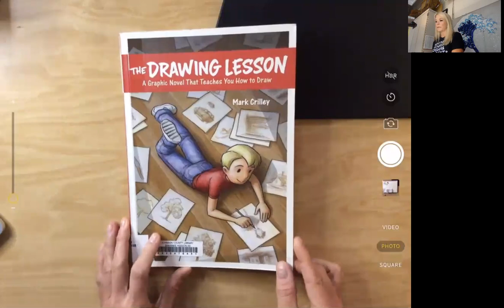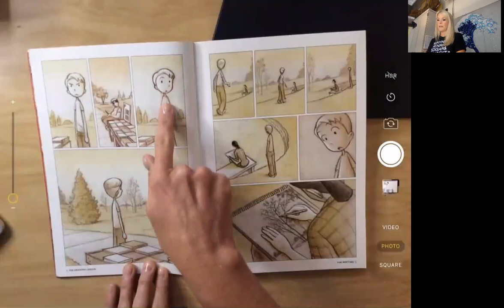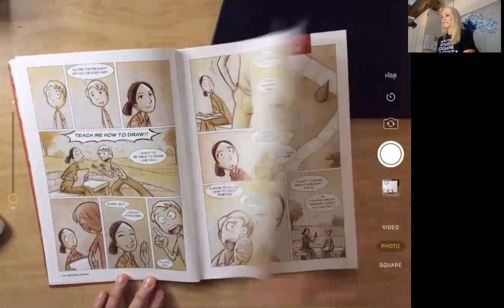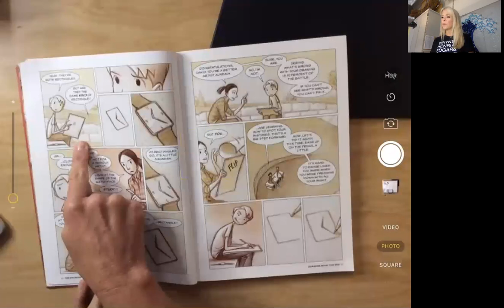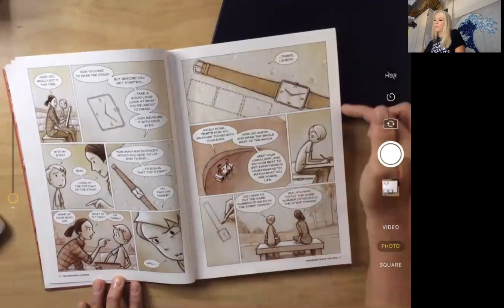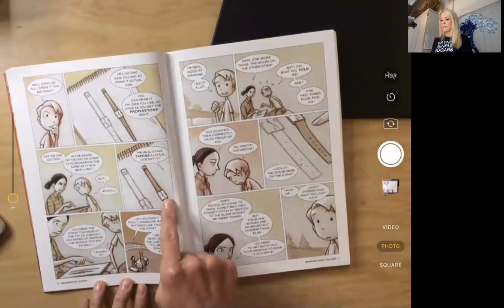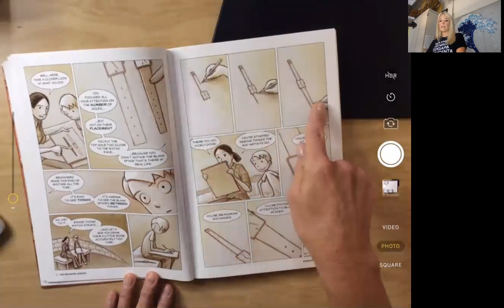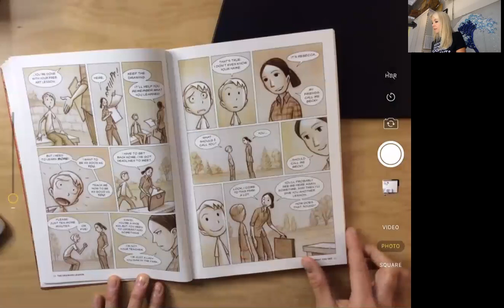The Drawing Lesson Chapter 1&2